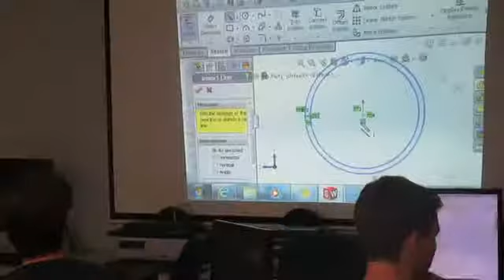Week #1: Civil & Mechanical Engineering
The Western Engineering Summer Academy is designed specifically for enriched Grades 9 to 12 high school students looking for a challenge this summer.

The four courses offered in 2014:

* Mechatronics Engineering: So you want to build a robot?

* Civil & Environmental Engineering: DIVE into engineering! Find out how engineers are saving the world!

* Mechanical Engineering: Design, build & test your own creations!

* Biomedical Engineering: An exciting look into technology that is improving today's health care system.